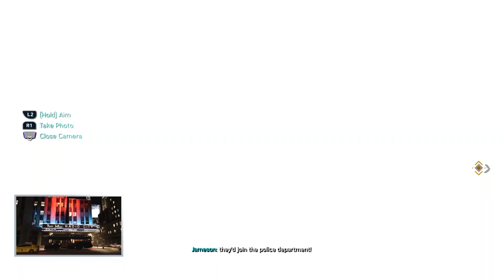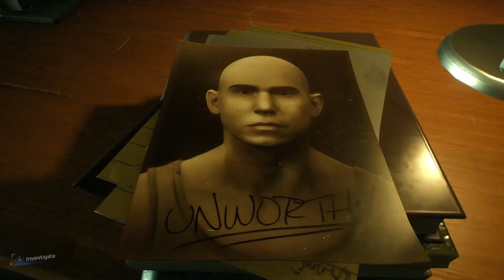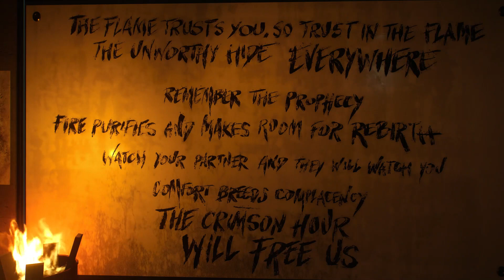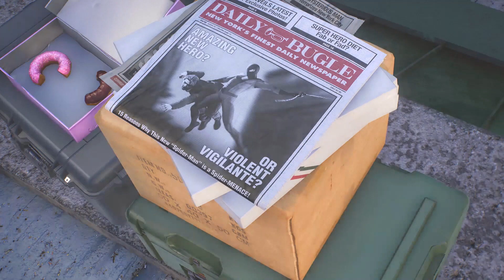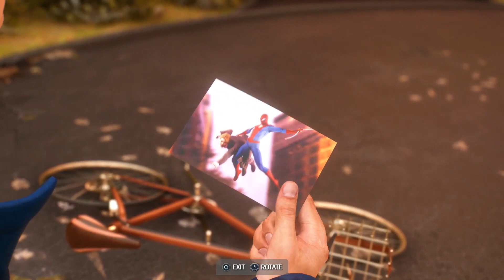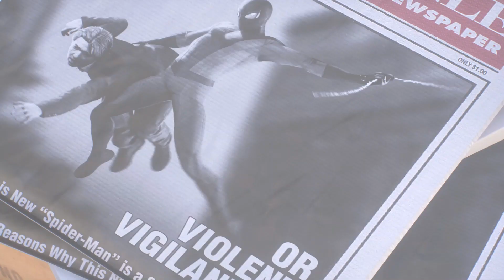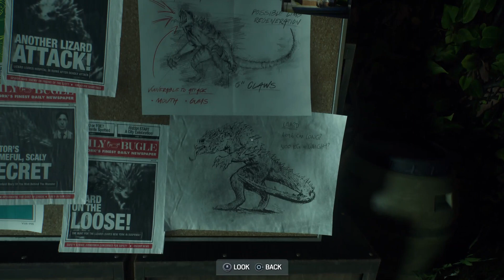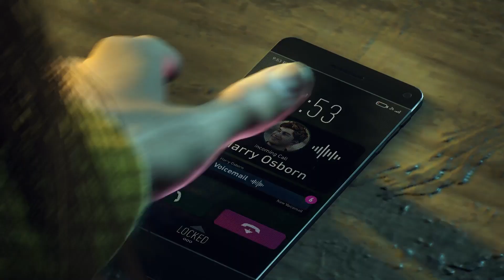Doing Nerdy Sh*t, That Suit looks Familiar! Spider Man 2 Ep 4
🕷️ "Hey there, true believers! Welcome back to the channel for an epic adventure in Marvel's Spider-Man 2!

In this highly anticipated sequel, we're diving back into the bustling streets of New York City as none other than your friendly neighborhood Spider-Man, but this time, we've got a new threat to tackle. The game kicks off with a jaw-dropping cinematic that sets the tone for what promises to be a thrilling story.

The graphics in this game are absolutely mind-blowing. The city is more alive and vibrant than ever before, and the attention to detail is off the charts. Whether we're swinging through the iconic skyscrapers, exploring hidden alleyways, or engaging in high-octane battles, every frame is a work of art.

Our favorite webhead has some new tricks up his sleeve as well. With upgraded web-swinging mechanics and an expanded set of acrobatic moves, the freedom of movement is unparalleled. But that's not all. Peter Parker is not the only Spider-Man in town. The game introduces a mentor-protege dynamic as Miles Morales joins in, and we can't wait to explore his unique powers and experiences.

As for the villains, well, you're in for a treat. This time, Spidey is up against a formidable roster of foes, some old, some new. The boss battles are intense, and we'll need our wits and skills to prevail.

But the heart of the game lies in the story, and it's shaping up to be an emotional rollercoaster. We'll be uncovering dark secrets, dealing with moral dilemmas, and exploring the complexities of our heroes' lives.

So, webheads, join us for a Let's Play filled with breathtaking web-swinging, epic combat, and emotional storytelling. Whether you're a longtime Spider-Man fan or just curious to see what all the hype is about, this journey promises to be an incredible experience.

Let's dive into the multiverse of superhero action together! Excelsior!" 🕷️💥🏙️

Was this response better or worse?

Better

Worse

Same